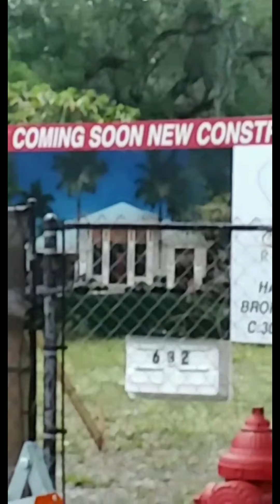hood ROAST 9: Crispity, Crackly Neighborhood Edition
🔥 HOOD ROAST 9 📬

Streetside transactions, questionable mailboxes and peculiar front yard decorations make this roastable a true delight. Bobby spots a streetside poop closet, mail receptacles two inches from the ground and a variety of other notable front yard blunders. 🔥🔥🔥

Who is Bobby Sausalito?
A loud mouthed New England guido in South Florida making comedy videos about real estate, roasting, politics, travel and guido observations.